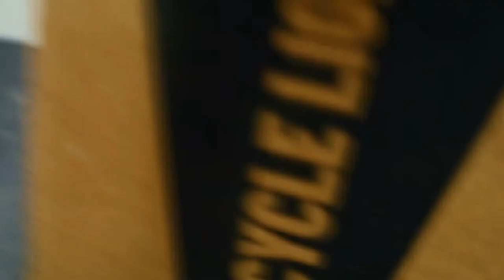Lampu Sepeda Paling Rekomended ! Rockbros R1-400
gak nyangka ini lampu R1-400 dari rockbros terangnya bisa gini kali ya hahaha

IG. teguhgunawansyahputra
FB. teguh gunawan syahputra